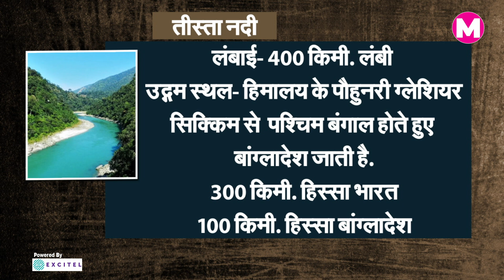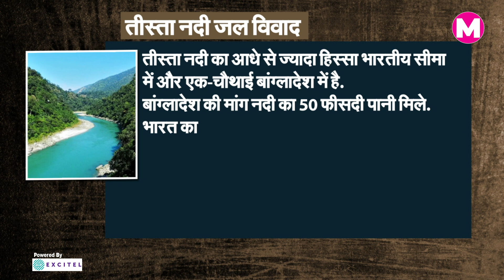Teesta River पर तीन देशों के Triangle में क्या है China का एंगल ?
भारत और बांग्लादेश के बीच तीस्ता नदी कंजर्वेशन प्रोजेक्ट पर बातचीत चल रही है. इसे लेकर बांग्लादेशी पीएम शेख हसीना ने प्रधानमंत्री नरेंद्र मोदी से मुलाकात की. इसपर पश्चिम बंगाल की सीएम ममता बनर्जी भड़की हुई हैं. पहले भी ममता ने ढाका और नयी दिल्ली तीस्ता समझौते का विरोध किया था. क्या है तीस्ता नदी का पूरा मसला? बांग्लादेश की तीस्ता नदी के प्रबंधन में भारत का क्या फायदा?

Talks are going on between India and Bangladesh on Teesta River Conservation Project. Bangladeshi PM Sheikh Hasina met Prime Minister Narendra Modi regarding this. West Bengal CM Mamata Banerjee is furious over this. Earlier also Mamata had opposed the Dhaka and New Delhi Teesta Agreement. What is the whole issue of Teesta river? What is India's advantage in the management of Teesta River in Bangladesh?